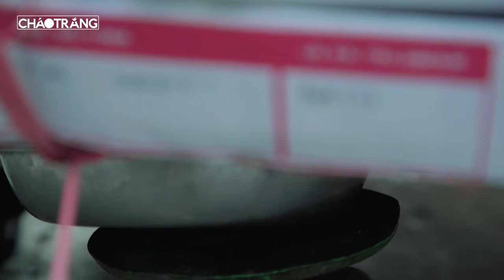Coi Thường Bà Lão Mua Phế Liệu Và Bài Học Đắt Gía | Đừng Bao Giờ Coi Thường Người Khác - CHAOTRANG 2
CHÁO TRẮNG 2: Coi Thường Bà Lão Mua Phế Liệu Và Bài Học Đắt Gía | Đừng Bao Giờ Coi Thường Người Khác